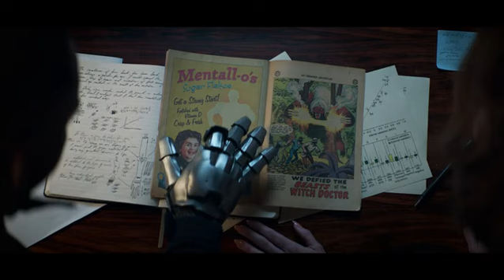DOOM PATROL 1x10 | Beard Hunter's superpower! Eating Beard | Disgusting scene